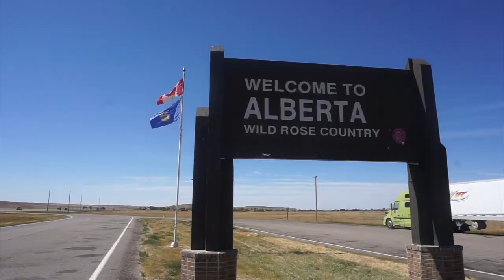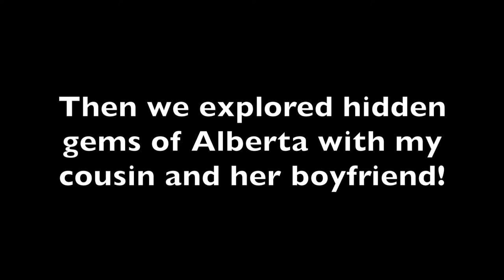Roadtrip to Okotoks!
In today's video, Janessa and I drive to Okotoks to visit my cousin Julie! We discover hidden gems in southern Alberta including a secret waterfall!